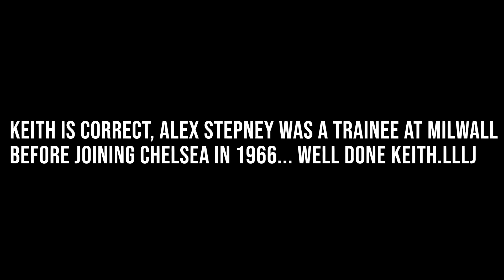Christmas Special with LMS, Joe Batchelor and Keith Pollard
St Helens RLFC back row Joe Batchelor, LMS, Louie McCarthy Scarsbrook and former Hull K.R Back row forward Keith Pollard, Join us on the show.
We look back on the last 12 months and pick out some  of our highlights. Our guests take on Santa's Christmas Quiz. We chat about what we want for christmas and we discuss the success of the Saints as the lads talk about who they thought was their biggest coaching influence. all this and more.

There is also a quiz for you guys watching too, as well as playing along with the  quiz questions, each question is numbered using a rugby shirt, can you name the teams from the jerseys. leave your answers in the comments section.

Don't forget to check out our Audio show THE "DOCKHOUSE RUGBY POD" available on most podcast platforms. We are also on social media Twitter @Dockhouserugby Facebook @Dockhouserugbyshow for more information on Teardrops charity and the kind of services they provide please watch this short documentary and show your support if possible.